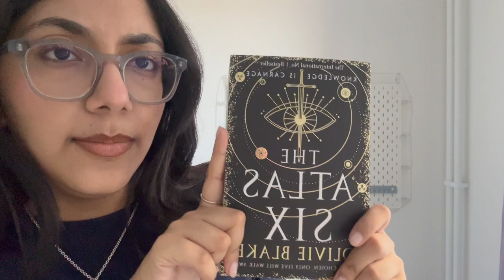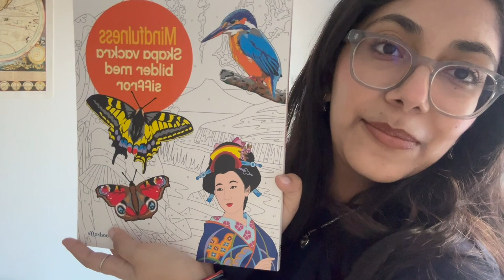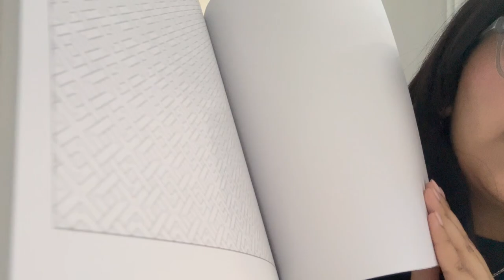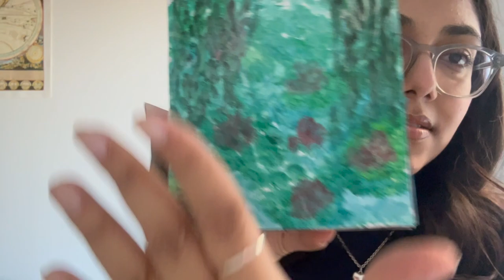what I got for my 21st birthday!🪩🎀⭐️